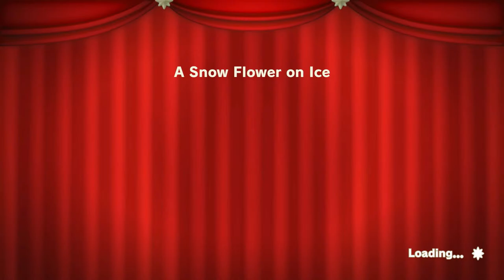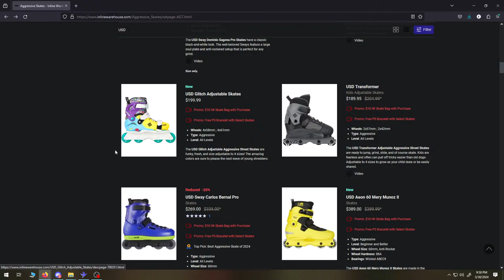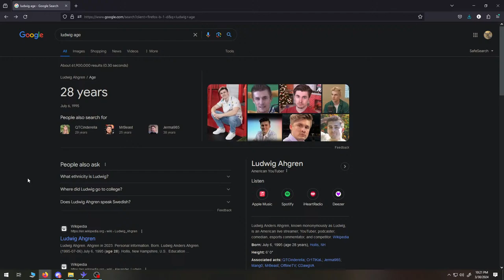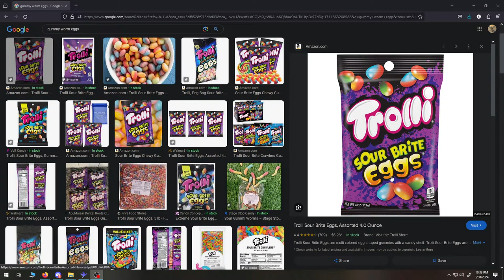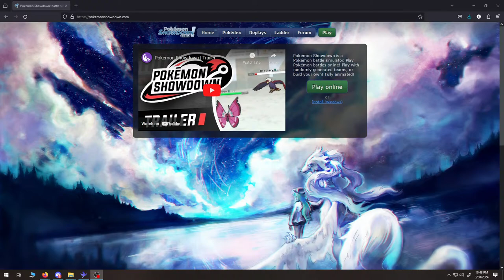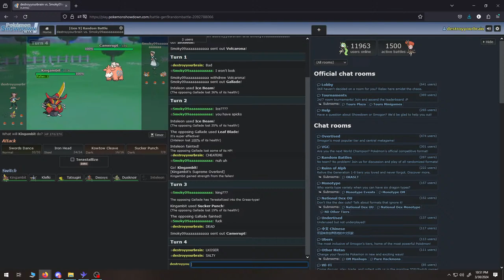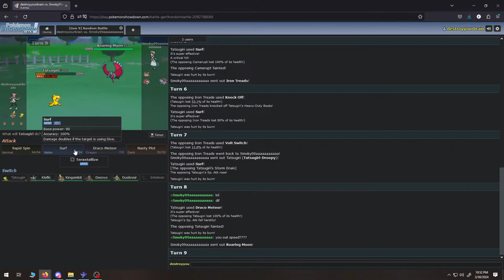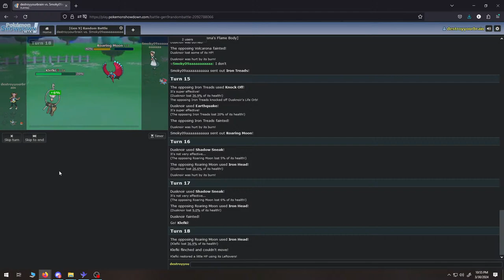Princess Peach: Showtime (Part 2)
Cute Princess Does Stuff

I stream on both youtube and twitch.
Twitch.tv/hams666

Stream Schedule: Thursday-Monday 9pm pst